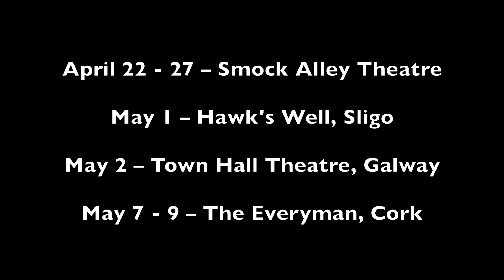Spotless by Gary Duggan Trailer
The world premiere of Spotless, a new play by Gary Duggan, presented by Rise Productions and Then This Theatre, in association with Smock Alley, The Civic and The Everyman. Stars Ciara O'Callaghan and Emma Willis discuss their roles of Genevieve and Jen.